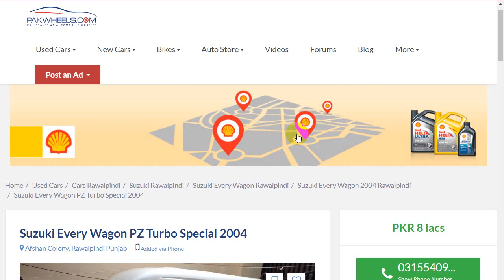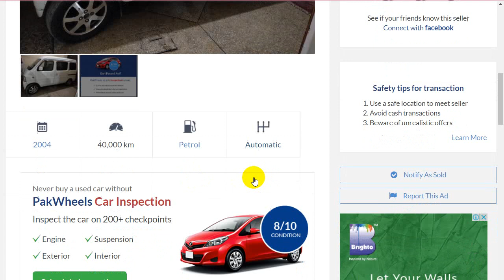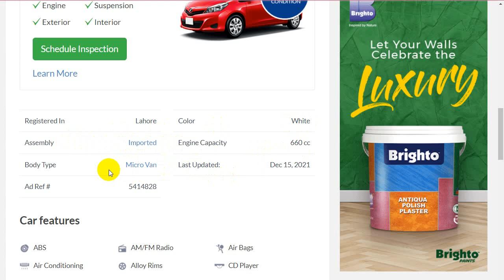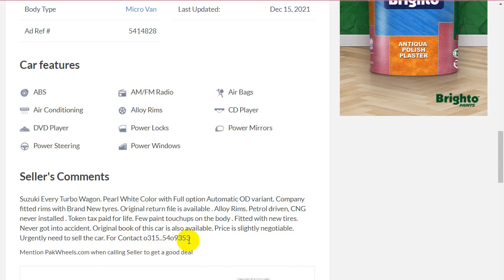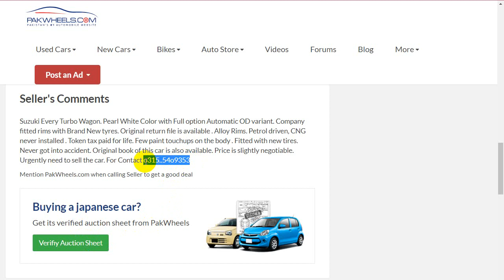Suzuki Every Wagon PZ Turbo Special 2004 || Suzuki Every Wagon Sale in Low Price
Suzuki Every Wagon PZ Turbo Special 2004
Please Follow Link Buy This Car
Registered In Lahore
Color White
Assembly Imported
Engine Capacity 660CC
Body Type Micro Van
Last Updated : Dec 15, 2021